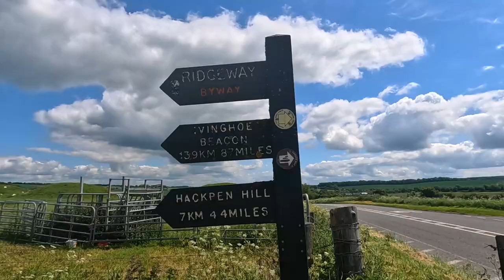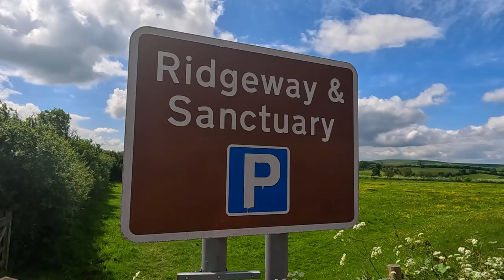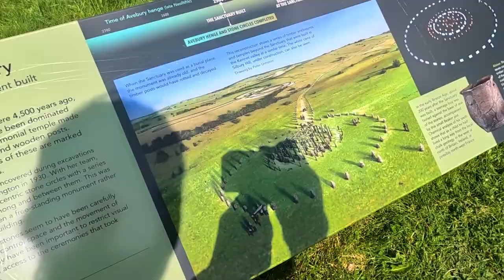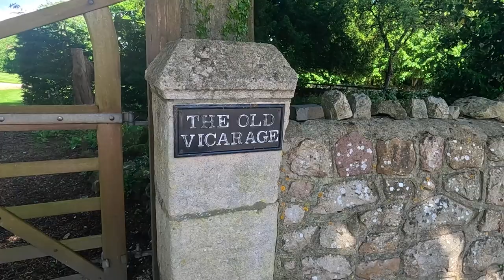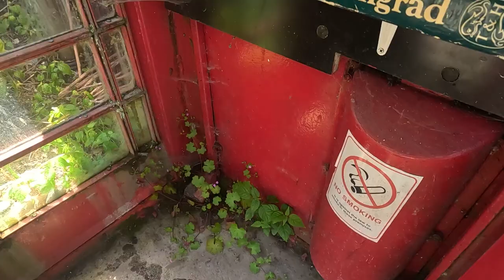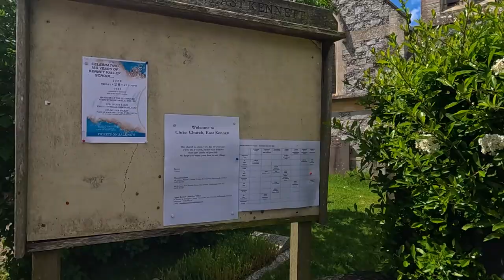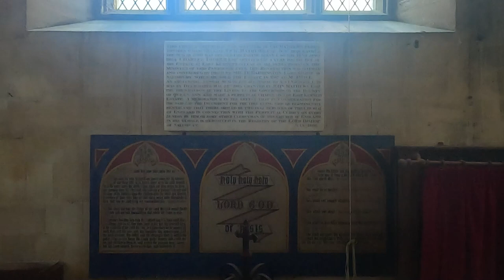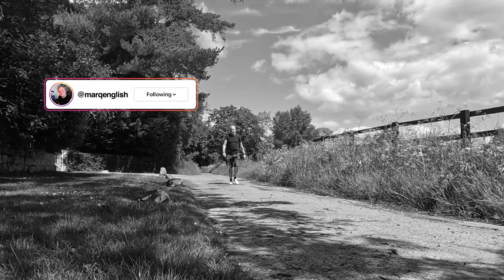THE SANCTUARY and a Stroll Around EAST KENNETT | AVEBURY 2024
In this First Video from another Pilgrimage to the Ancient and Sacred Prehistoric Landscape of Avebury in Wiltshire, I stop off at The Sanctuary by the A4 for a Chat before taking a Walk around the Village and Church of East Kennett. Join me…

Recorded: Wednesday 29th May 2024
EQUIPMENT:
Canon E0S M50
GoPro HERO11 Black:
GoPro HERO8 Black:
MICROPHONE:
RØDE Video Mic GO
RØDE Video Micro
EDITING:
Adobe Premier CC 2023